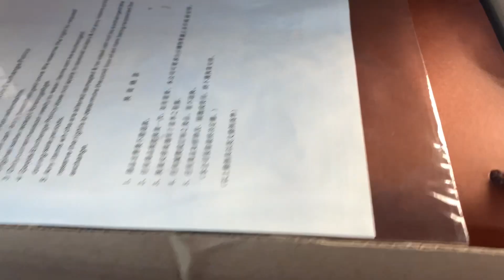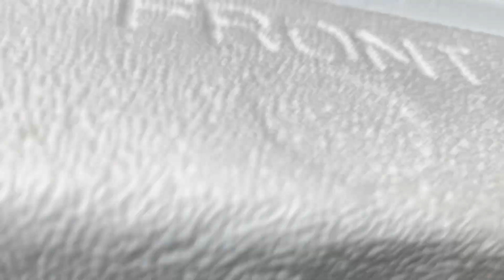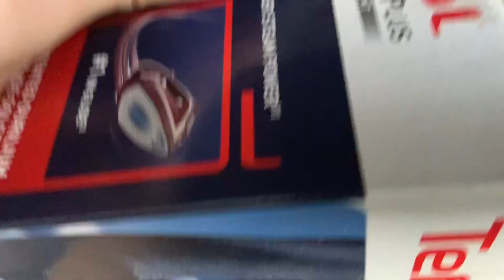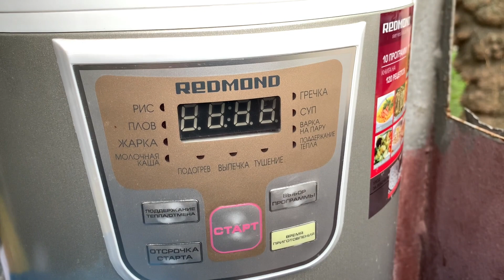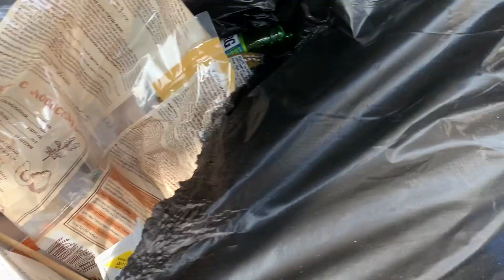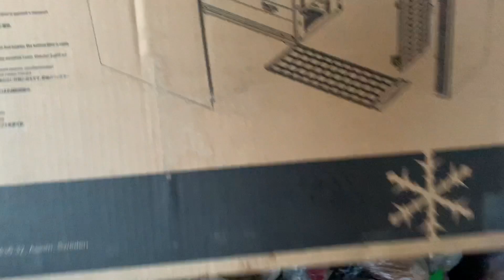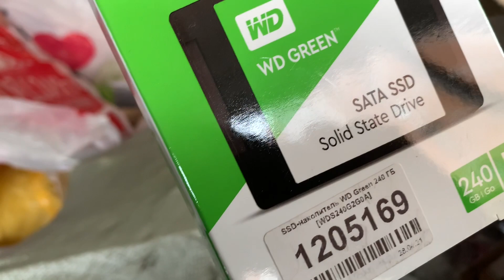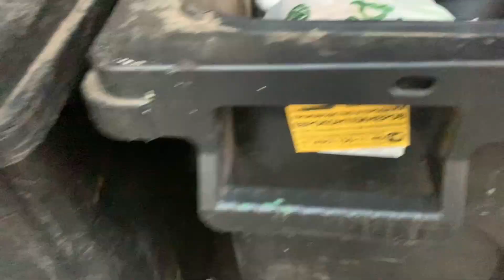Что я нашел на помойках за два месяца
Поиск в течении двух месяцев В день по 100 помоек!